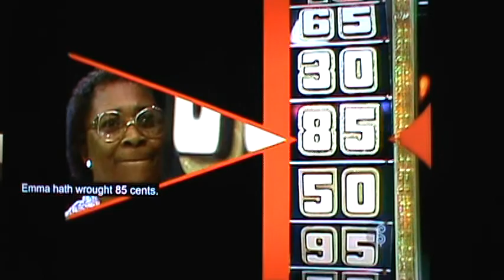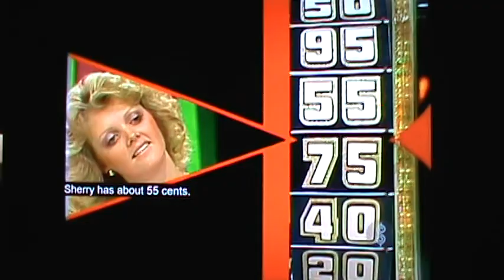M2U03168 TPIR Variety Clips M Series More Barker big wheel